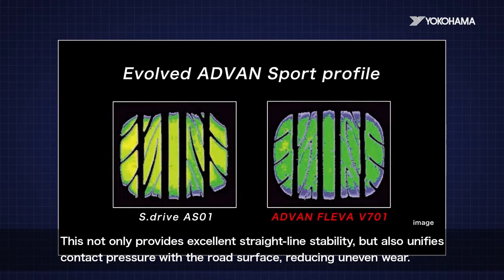YOKOHAMA ADVAN FLEVA V701